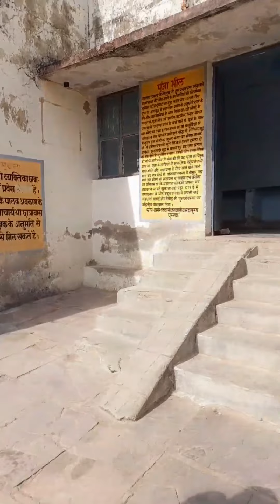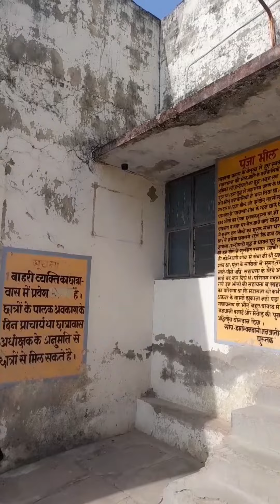my first vlog and hostel memories. || EMRS Shahpur hostal india best hostal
my hostal vlog and memories. || EMRS Shahpur hostal india best hostal

my first volg

thanks all of you mere channel ko support krne ke liye

  agar video acha lage to share are comments kre tq all.